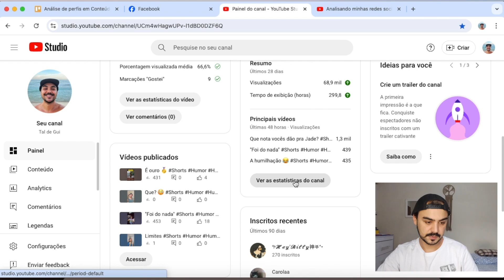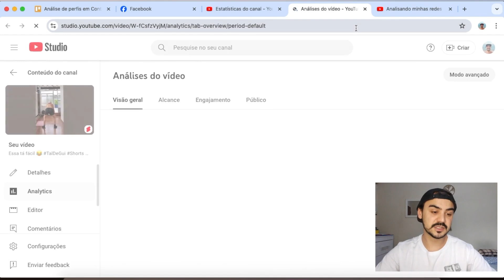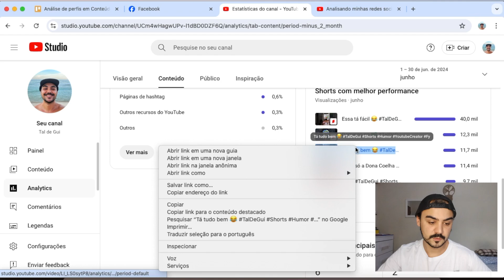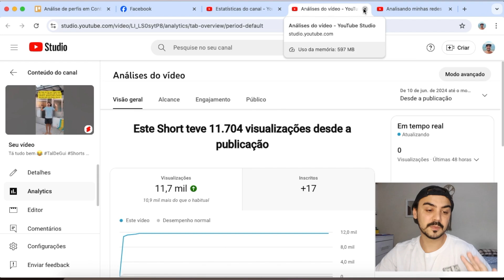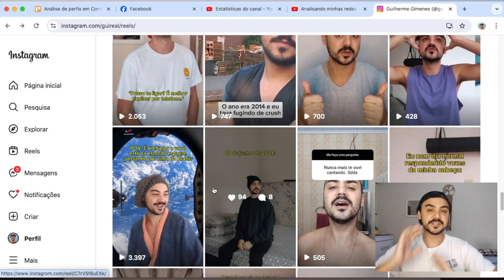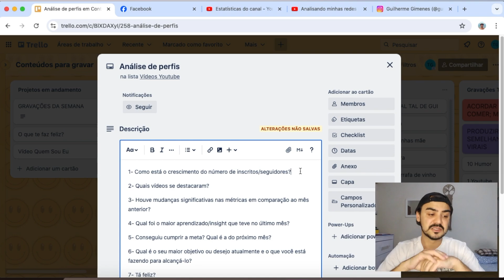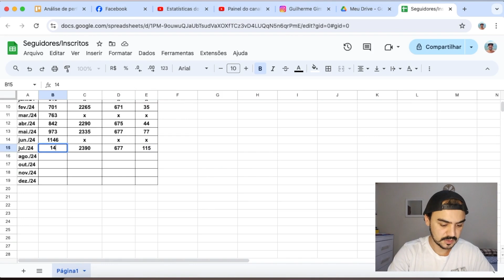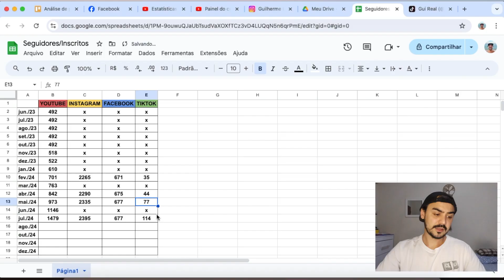Analisando minhas redes sociais #4